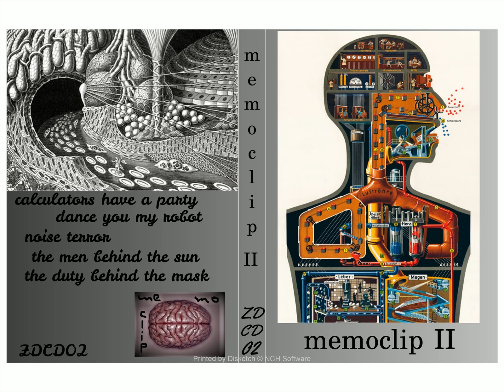memoclip "calculators have a party" dark ambient noise experimental electronica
"memoclip" is a Greek experimental electronica project located in Moschato, Athens Miltos Kordas, the man behind it describes his music as "repetitive music manoeuvres in the dark". Well, experimental, dark ambient & noise is obviously his cup of tea. He plays all instruments using weird hardware like handmade drones. theremins, circuit bent boxes, cheap synths, effect units etc